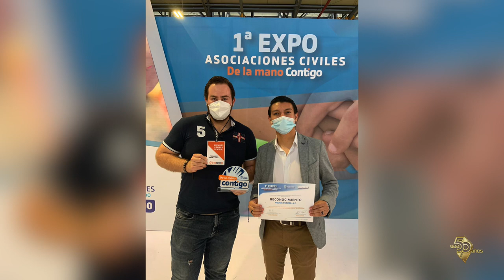50 Historias de Luz - Fernando Magallanes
Conoce la historia de Fernando Magallanes egresado de la UAA de la Licenciatura en Economía en Aguascalientes.